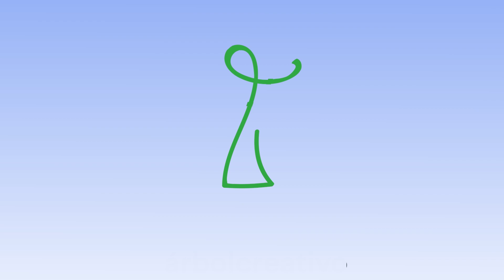Onda tropical No. 34 se aproxima a la Península de Yucatán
Frente estacionario No. 1 se disipará en las próximas horas.
Continuarán las lluvias en la región debido al acercamiento de la onda tropical No. 34.

Pronóstico para 26 de septiembre y los próximos días: Península de Yucatán.